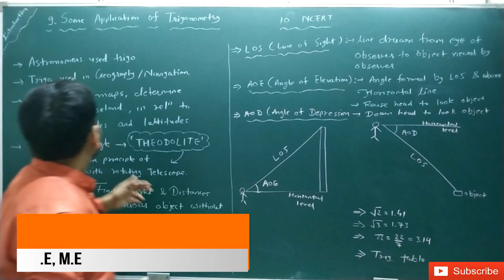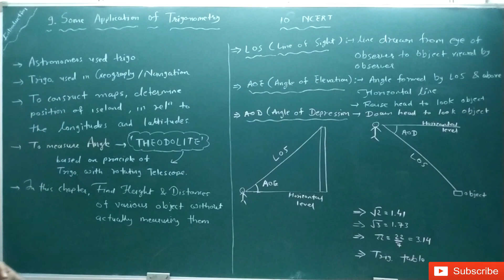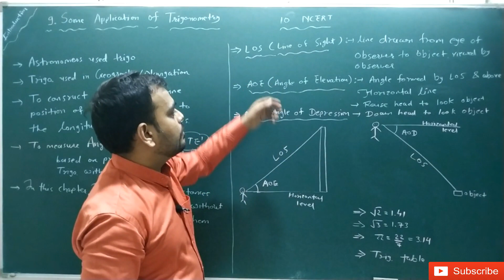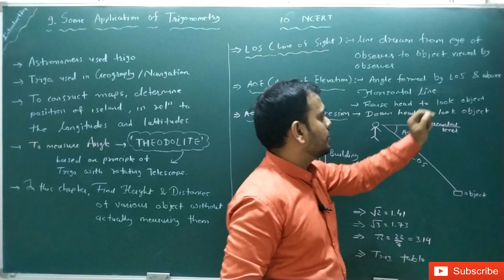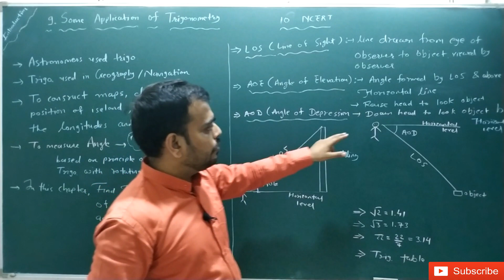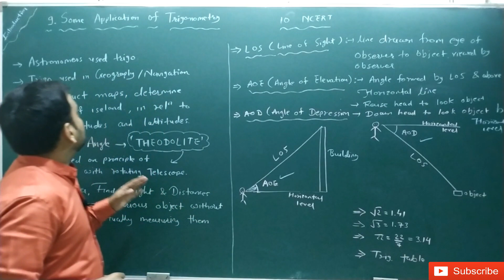NCERT CLASS 10 CH 9 | SOME APPLICATION OF TRIGONOMETRY| INTRODUCTION | FULL BASIC CONCEPT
NCERT CLASS 10 CH 9 | SOME APPLICATION OF TRIGONOMETRY | FULL BASIC CONCEPT IN HINDI/ENGLISH